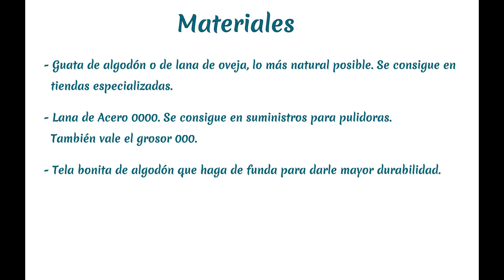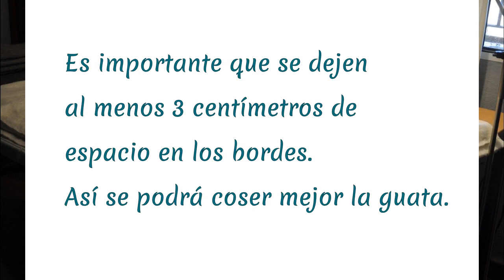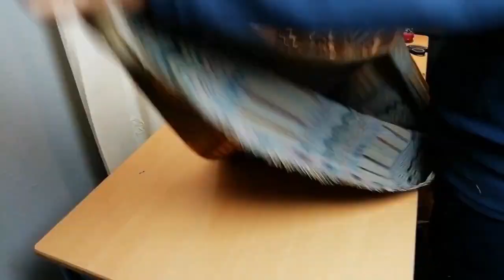Como hacer una Manta Orgónica de 3 capas - Orgonangel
Este es el segundo vídeo donde te muestro como hago las Mantas Orgónicas según la descripción de James DeMeo en su libro "Manual del Acumulador de Orgón". Puedes descargarte el libro traducido al español en el siguiente enlace
Mi amigo Iván Moreno tuvo la paciencia de traducirlo (desde aquí te mando un fuerte abrazo y GRACIAS!)

En este vídeo verás muchos más detalles de como hacer una Manta Orgonica de 3 capas. Evidentemente no es la versión final, ya que hoy por hoy las hago con diferentes telas y fundas lavables.
Recuerda MANTENER SIEMPRE SECA TU MANTA ORGONICA, cuando se moje se ha estropeado por completo.

Espero haberte ayudado un poco con este vídeo. Ya sabes, preguntame lo que quieras en los comentarios. Intentaré contestar lo antes posible.
Un fuerte abrazo a todos mis suscriptores!

Si quieres empezar a hacer tus propias Orgonitas ingresa en este grupo. Somos creadores, amantes y curiosos de las Orgonitas y con gusto resolvermos las dudas que surjan. Ya tengo ganas de ver tus primeras Orgonitas expuestas en el grupo :)

Te ayudo a escoger la Orgonita perfecta para ti en este enlace

Te regalo una guía sobre las orgonitas que yo misma he escrito para ti